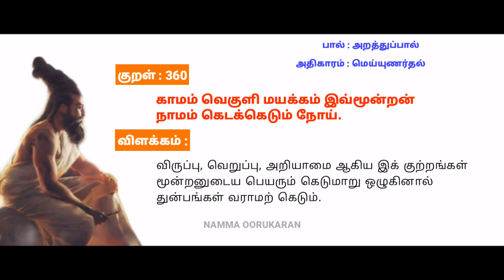காமத்தினால்_துன்பம்..!| வள்ளுவன்_சொல் |திருக்குறள்_360 |திருவள்ளுவர் | Siva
Namma Oorukaran(siva)

வணக்கம் நண்பர்களே!

       இந்த பக்கத்தில் கூறப்படும் செய்திகள் அல்லது விளக்கங்கள் உங்களுக்கு பிடித்தவை ஆகவும் பிடிக்காதவைகளாகவும் இருக்கலாம். எனவே உபயோகமான, பிறருக்கு பயன்படும் வகையில் ஏதேனும் உங்களுக்கு தெரிந்திருந்தால் மற்றும் எதைப்பற்றியாவது தெரிந்துகொள்ள வேண்டுமென்றால் கீழே உள்ள comment box -ல் குறிப்பிடவும்.

                 நன்றி!